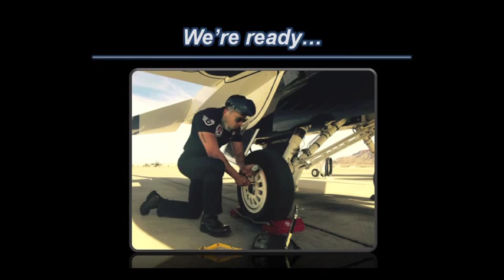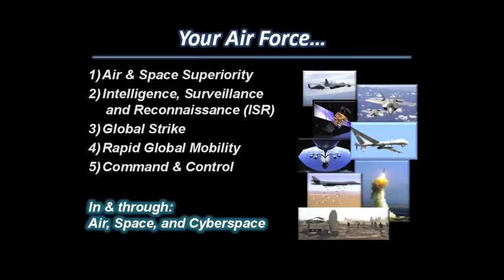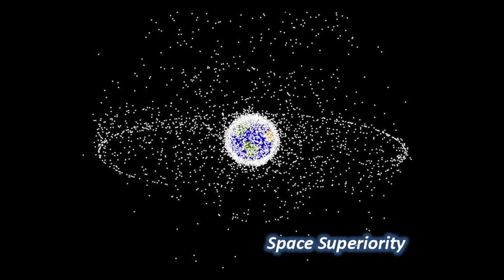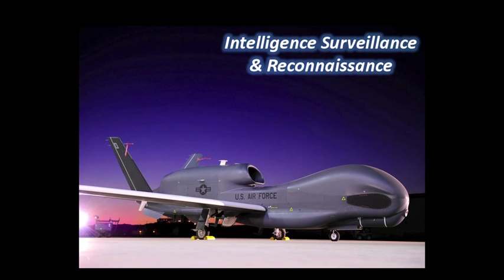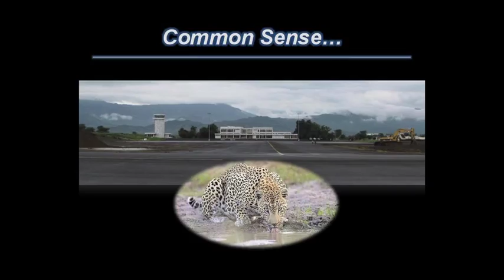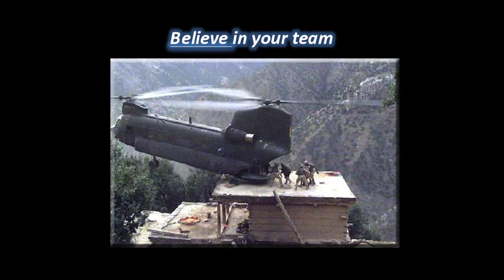Leadership in Action: Lunch Conversation with General Walsh